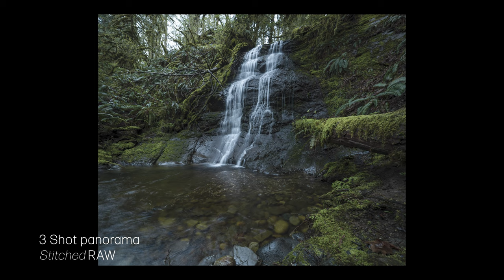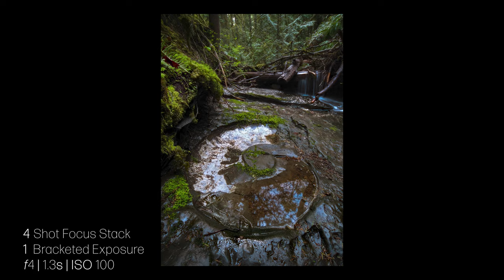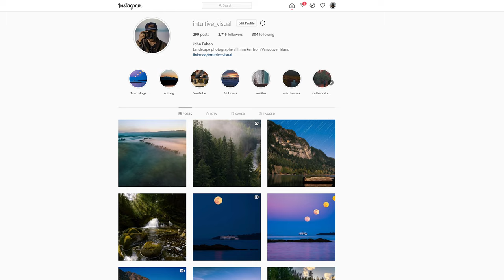Finding a GIANT Fossil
Went out with an osmo action and my Lumix S1 and planned to shoot a bigger waterfall but got stuck and ended up finding a crazy fossil imprint